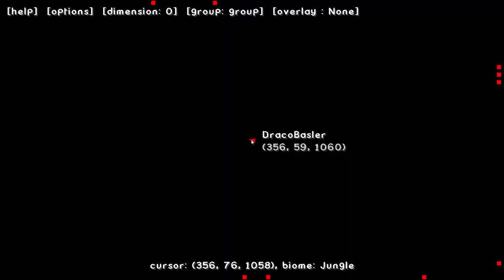Let´s Play und Help Minecraft Pixelmon Part 5 (viele andere Mods) (Pokemon) (Interaktiv)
Pokemon's fangen! :)

Challenges:
-Weniger gebrauchte Typen verwenden
-Kanto Städte und Sehenswürdigkeiten bauen
-Shinys sammeln!
- mehr kommt!

Mod liste wird bald Vervollständigt:
-Pixelmon 3.0.4
-PixelLoot
-andere Pokemods
-Carpender Blocks
-Ruins
-Microblocks
-Pokemap
-Zans Minimap
etc.